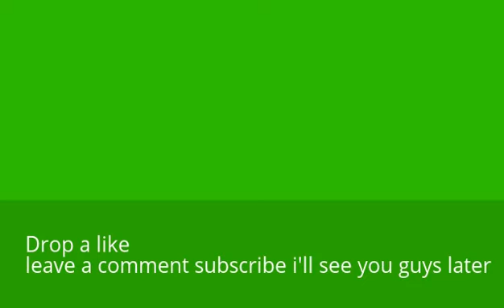Mortal Kombat X EP 1 very first video Edited edition ( recommended